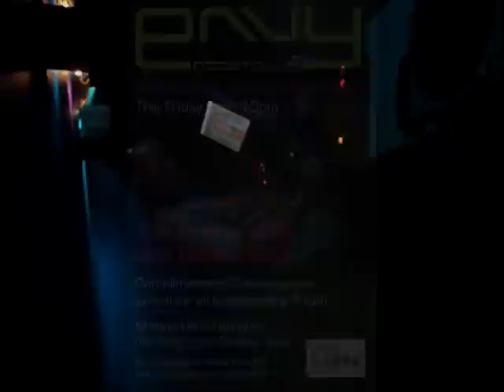Clint Dogg - Envy DJ Set (17-04-2009) (DVD)